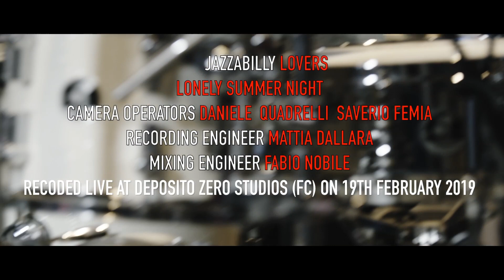John De Leo - Jazzabilly Lovers - Lonely summer night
JAZZABILLY LOVERS

LONELY SUMMER NIGHT

John De Leo - voice
Enrico Terragnoli - Guitar
Stefano Senni - bass
Fabio Nobile - drums

CAMERA OPERATORS DANIELE  QUADRELLI  SAVERIO FEMIA
RECORDING ENGINEER MATTIA DALLARA
MIXING ENGINEER FABIO NOBILE
RECODED LIVE AT DEPOSITO ZERO STUDIOS (FC) ON 19TH FEBRUARY 2019